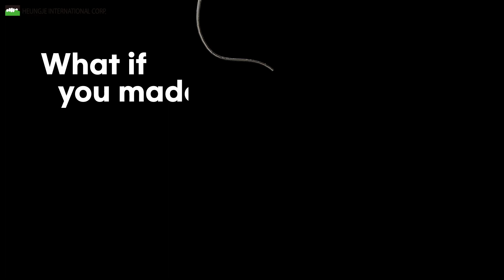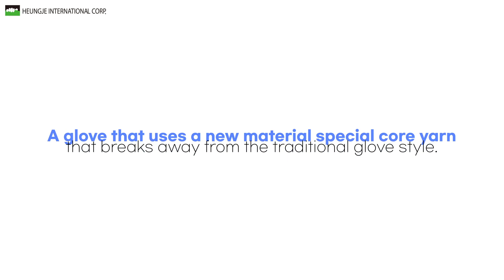R&D #12. Tungsten gloves made of tungsten yarn!